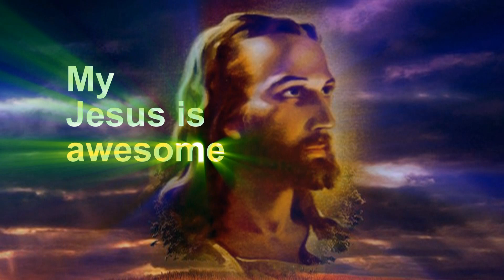Jesus is awesome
This video appreciates the goodness of God.